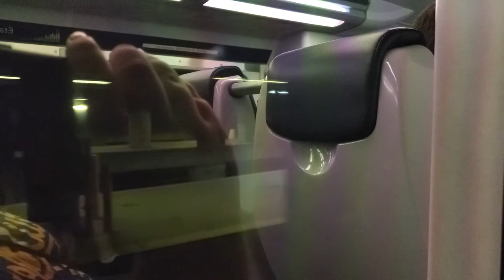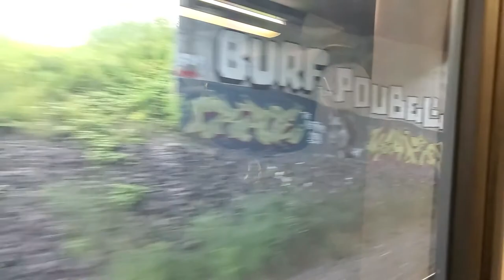[EXO 3 - Bonus] Train Ride To Mont-Saint-Hilaire